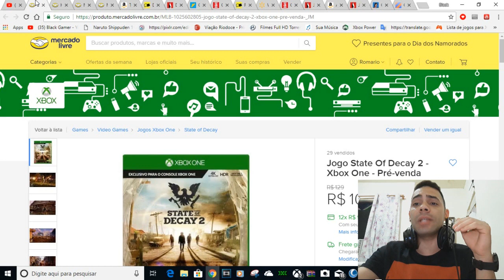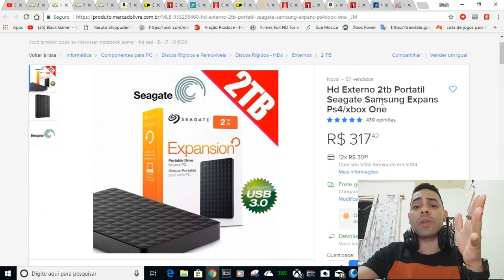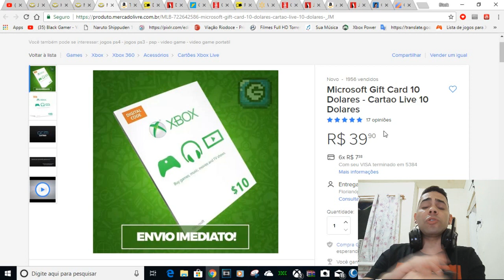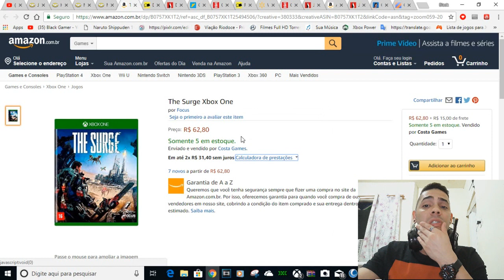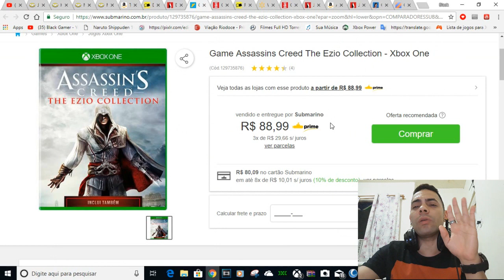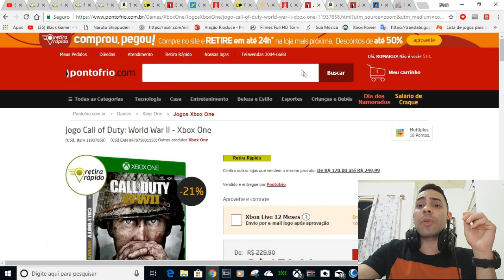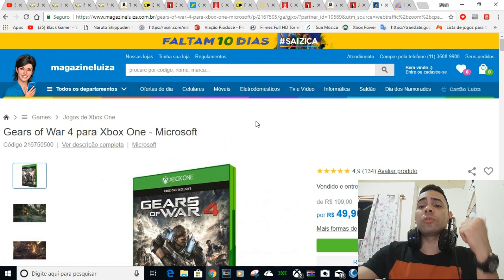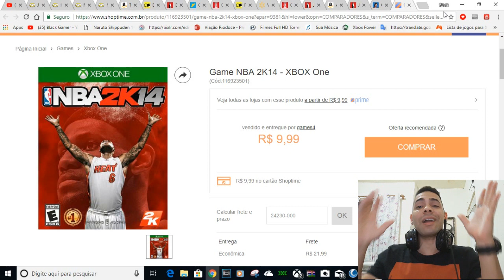HD/JOGOS /GIFT CARDS...BARATOS e SORTEIO GRÁTIS 3/06/18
LINK DO CANAL DO RAFAEL E DO SORTEIO PARTICIPE

HD SEAGATE 2 TERA MARCA QUE EU USO E RECOMENDO

THE SURGE XBOX ONE AMAZON

COD WW2 PONTO FRIO 179,90

GEARS OF WAR 4 E TODOS OS CODIGOS DOS OUTROS MAGAZINE LUIZA  49,90